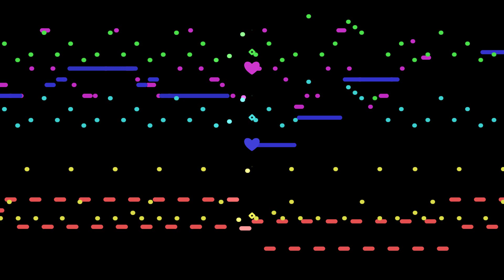none of these fellas are even playing to the right beat